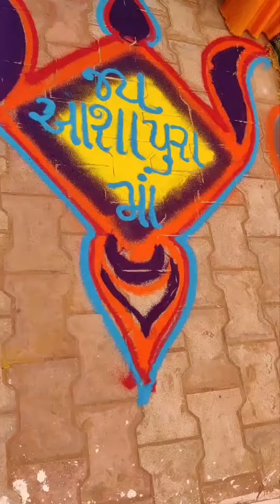શ્રી રાજ રાજેશ્વરી આશાપુરા માતાજી 🛕🦁🚩શ્રી સતી કનકબા માતાજી✋🏻🏳️નો 22મો પાટોત્સવ |#13/04/2023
ચૈત્ર વદ આઠમ

Jay Ashapura Mad

jay ashapura maa

jay ashapura maa aarti

jay ashapura maa song

jay ashapura maa status

jay ashapura maa ni aarti

jay ashapura maa ringtone

jay ashapura maa movie

jay ashapura maa garba

jay ashapura maa geeta rabari

jay ashapura maa status 4k

Rajasthan nadol

rajasthan nadol

rajasthan nadol ka garba

ashapura mata nadol rajasthan

shorts 🛕|જય સતી કનક બા 🙏|વીર અણદાજી🚩|બોકરવાડા 🏰|Bokarvada |Visnagar |વિસનગર |મહેસાણા |Mehsana 🌃

સતીનો પાળિયો

ગાયોની વારે અણદાજી શહીદ થતા કનકબા થયેલ સતી

Video from ⚔️🦁Lakhadheersinh Rajput🦁⚔️